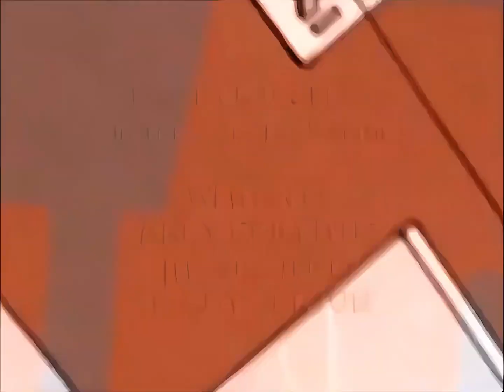What's With Andy - Original Canadian intro variations [REMAKE]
Once in Canada, Teletoon broadcast season 1 of What's With Andy with various variations of the intro, it differed in that, unlike the Jetix version, each episode had a different rhyme in the intro referring to the plot of the episode and there were clips from it. Unfortunately, although the audio from these intercoms is mostly available, the image for them is mostly missing. Episodes 1, 4 and 10 were released on 3 VHS cassettes (together with 3 episodes of The Kids from Room 402) and contain the original intros, all 3 cassettes also appeared in the French version.

Sources:
Polish DVD (normal intro)
Episode 1 french dub (low quality)
Episode 4, 10 (VHS rip) (archive.org)
Old upload of intro that contains clip from ep 8 (low quality)

All clips have been upscaled to 1080p